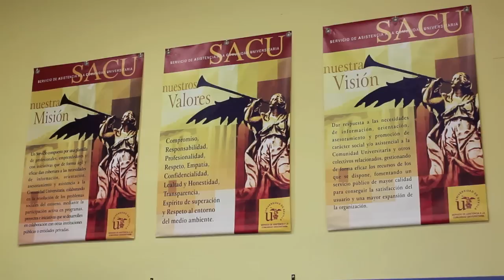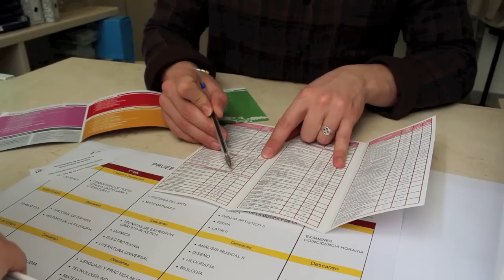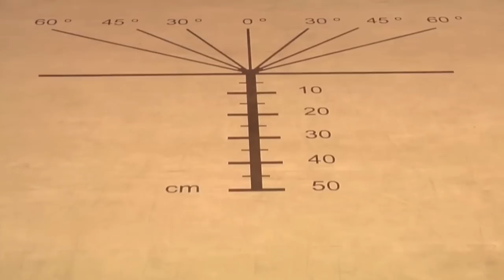EstudiaenlaUS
Vídeo de presentación de instalaciones, servicios, estudios y posibilidades que te brinda la Universidad de Sevilla para tu formación universitaria... y para cumplir tus sueños.